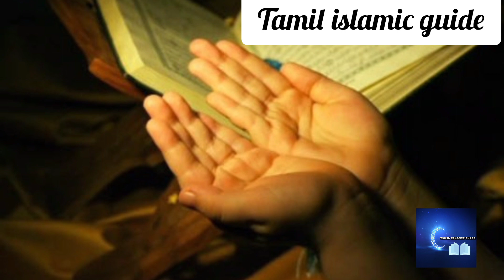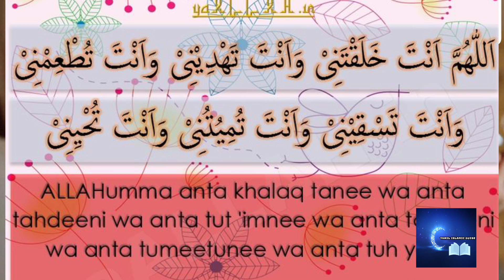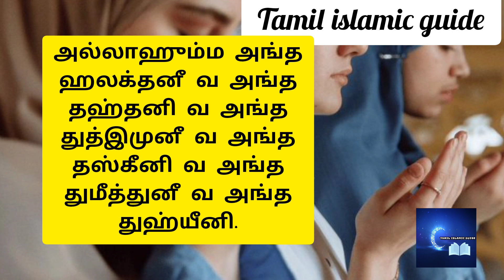ரமழானில் இந்த சிறிய துஆவை அதிகம் ஓதி வந்தால் நிச்சயம் அல்லாஹ் நாம் நினைப்பதில் வெற்றியைத் தருவான்.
சிறிய துஆ. ஆனால் பலனோ மிகப்பெரியது. மூஸா( அலை) அவர்கள் ஓதிய துஆ.அதிக பலன் கொண்டது.
Tamil Islamic guide channel..